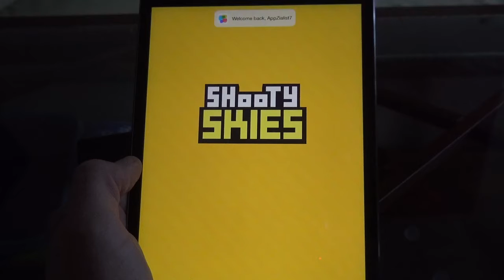Shooty Skies - Endless Arcade Flyer - Android IOS App (By Mighty Games) Gameplay [HD+] #02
Tipps, Tricks und Cheats für Shooty Skies - Endless Arcade Flyer und vielen anderen IOS, Android und Windows Apps

Shooty Skies - Endless Arcade Flyer - Android IOS iPad iPhone App (By Mighty Games) Gameplay [HD+] #02 Lets Play

Hier in der ultimativen App-Community könnt ihr euch mit anderen Appzialisten über Shooty Skies - Endless Arcade Flyer und vielen anderen IOS, Android und Windows Apps austauschen,
fragt hier nach Tipps Tricks und Cheats und seid in Sachen Apps immer up to date

Viel Spaß mit der Android und IOS App Shooty Skies - Endless Arcade Flyer für Smarthones und Tablets!